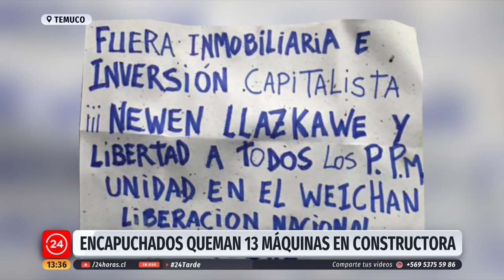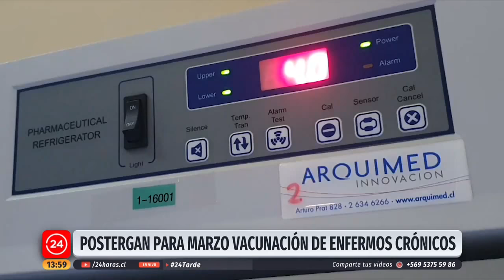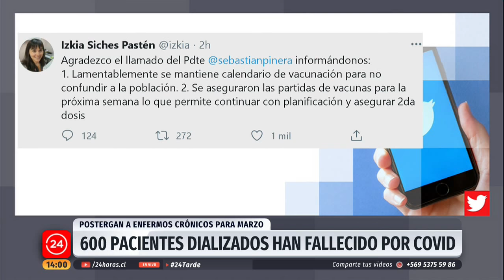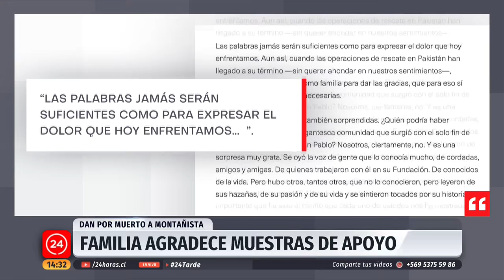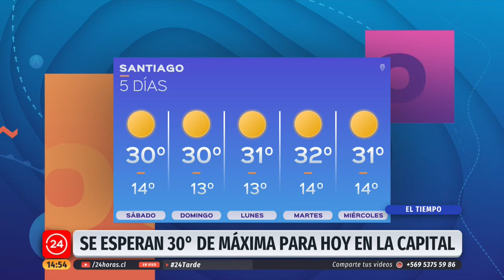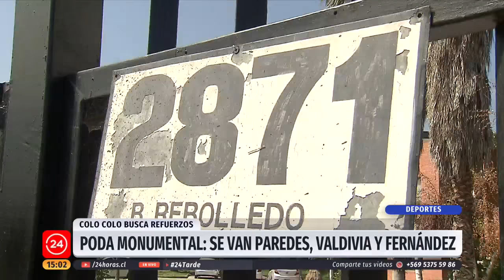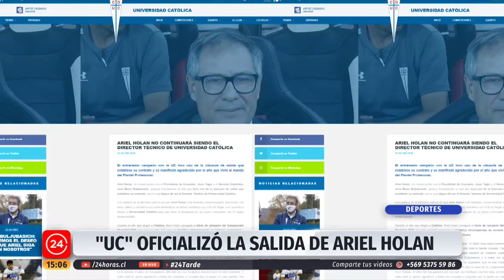24 Tarde - Viernes 19 de febrero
48 horas lleva desaparecido un niño de 3 años en Lebu, un ataque lesbofóbico a una pareja de mujeres en Coronel, y la quema de 13 máquinas constructoras en Temuco. Revive las noticias del día con Nicolás Vial.